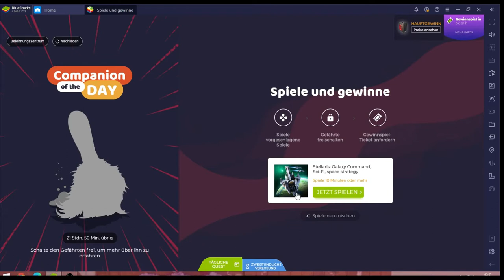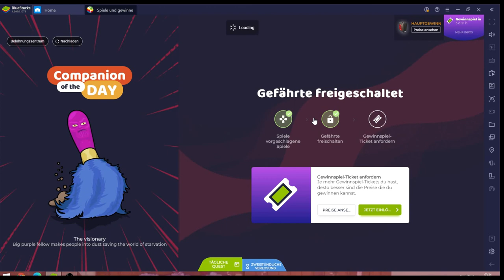Stellaris Galaxy Command #29.10 JndT (BlueStacks)